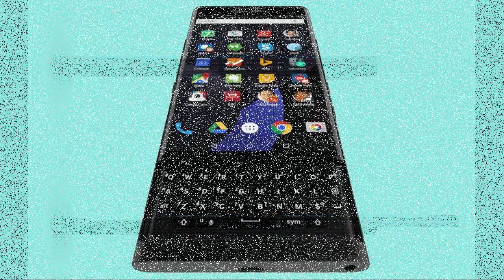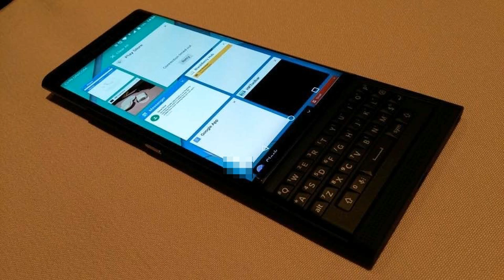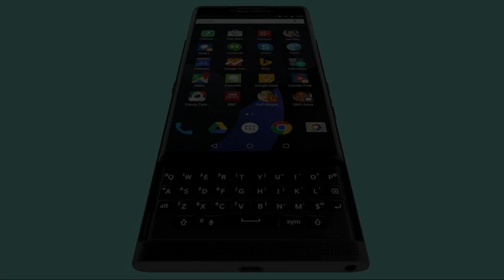BlackBerry Priv might be the last BlackBerry smartphone ever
In a panel interview earlier today at the Code/Mobile conference, BlackBerry CEO John Chen made some rather interesting affirmations regarding the company's future.